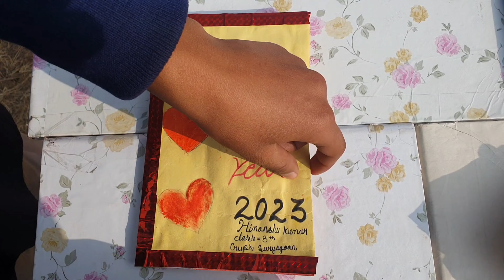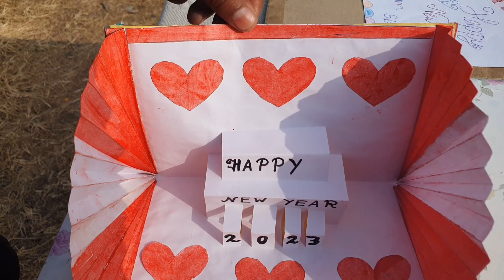Creativity and Fun